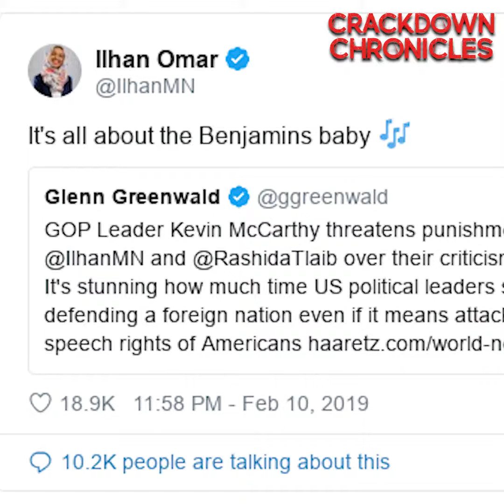Ilhan Omar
The first ever headscarved member of the US Congress

The underlying reason for all this dirty smear campaign is that Ilhan Omar is a headscarved Muslim!